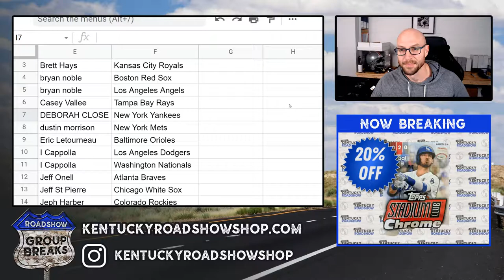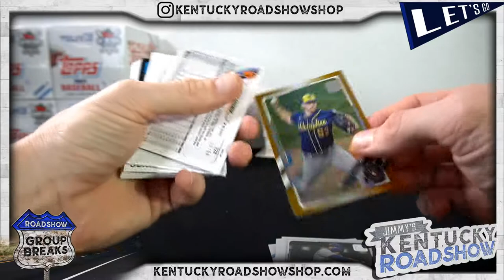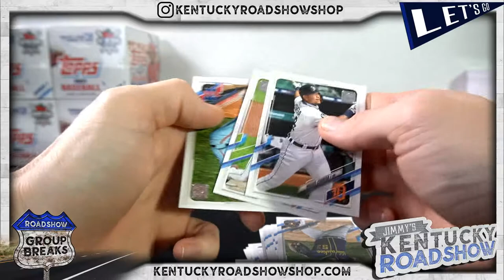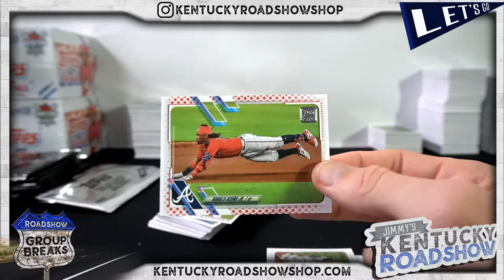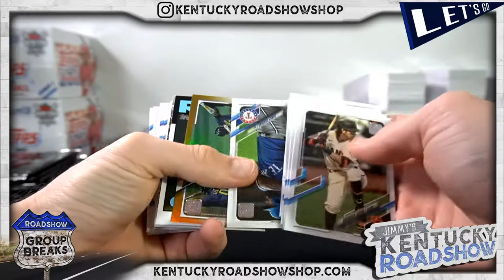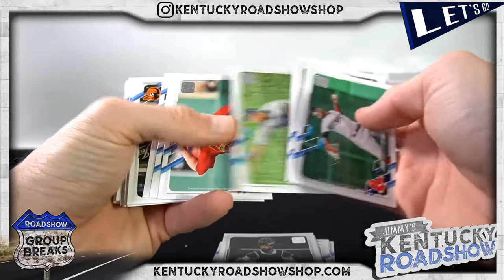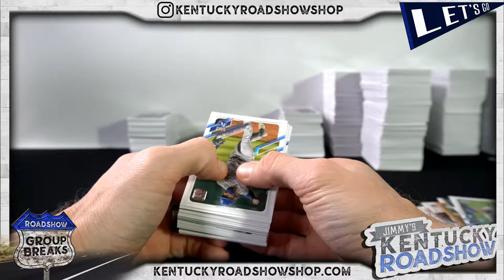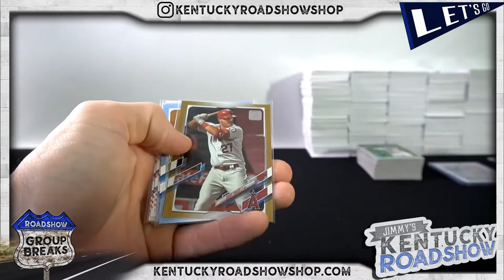2021 Topps Series 1 Baseball Jumbo - 6 Box Case Break #5